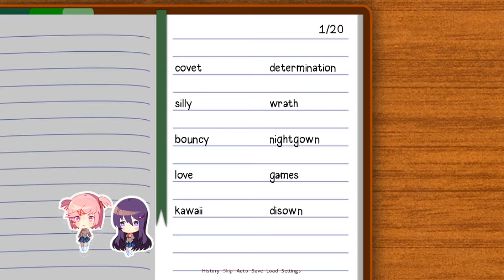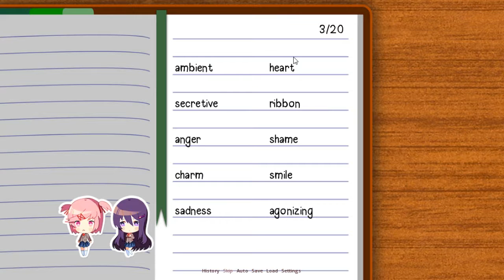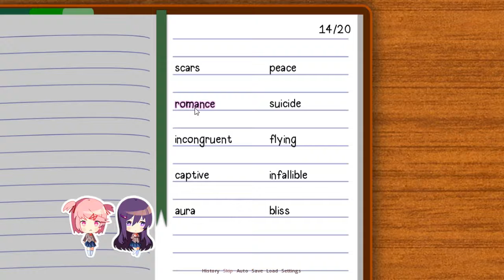Let's Play: Doki Doki Literature Club Episode 16: Cutting Corner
Things continue to get screw-y as we continue on with our new reality.